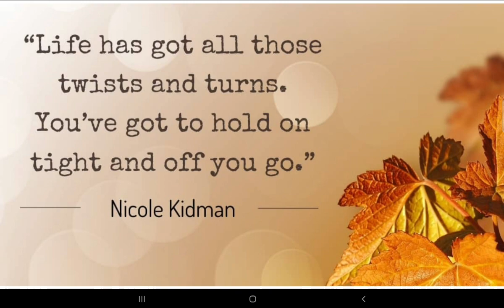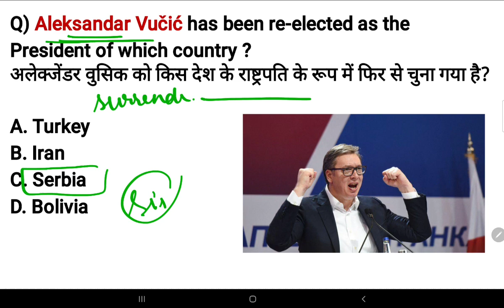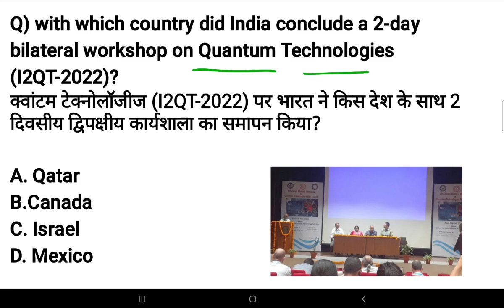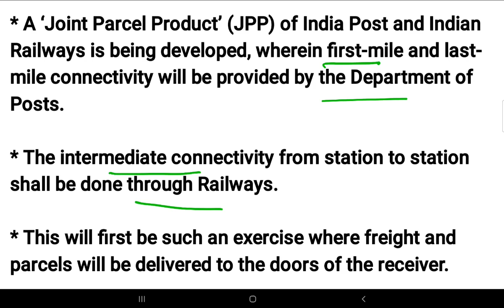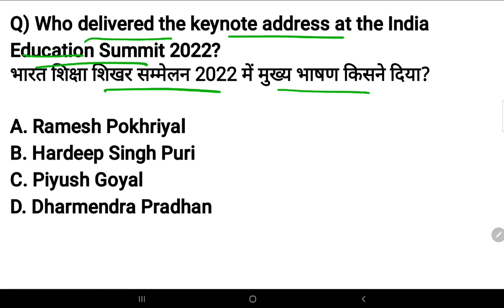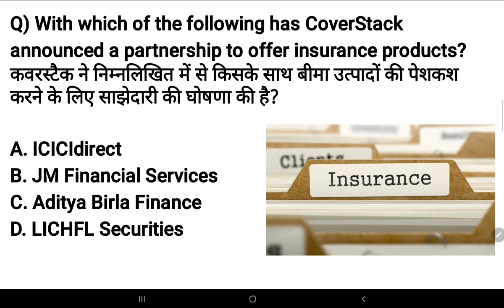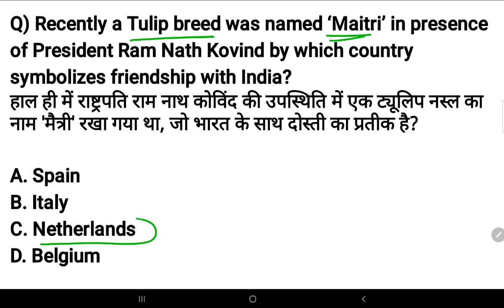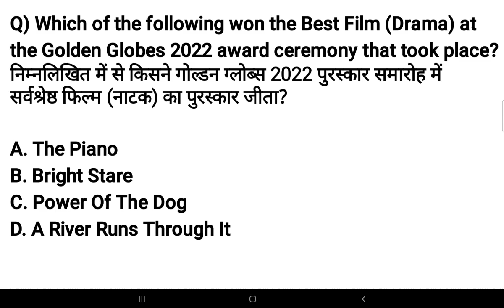8 April 2022 current affairs | Daily @6AM | SSC, Railway, banking, group D & other exams